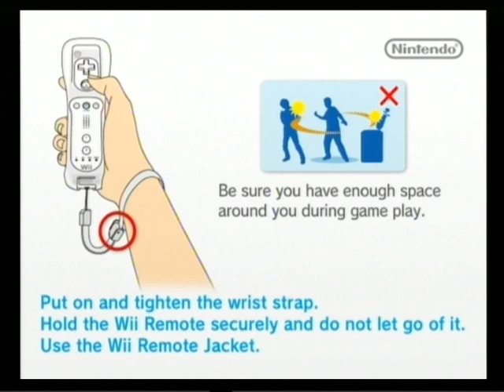USB Loader GUIFX